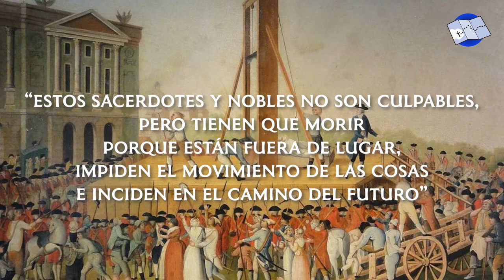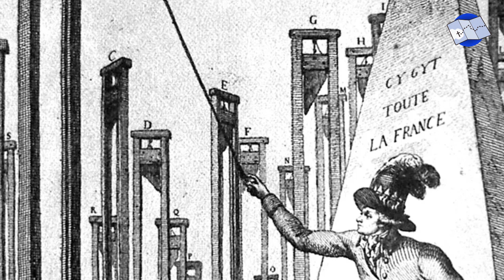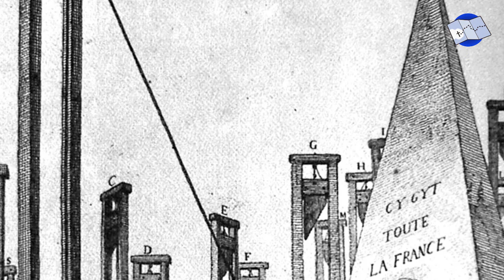Danton: El terror y la inocencia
Somos un canal dedicado a aquellas personas que se interesen por la filosofía, la historia, la política, la Biblia, historia de la Iglesia y sus Santos.

*todas las colaboraciones económicas serán utilizadas para la difusión del contenido de este canal. Muchas gracias por hacer crecer esta comunidad.